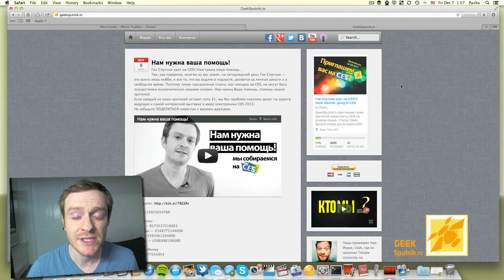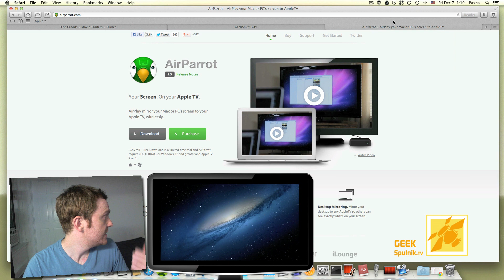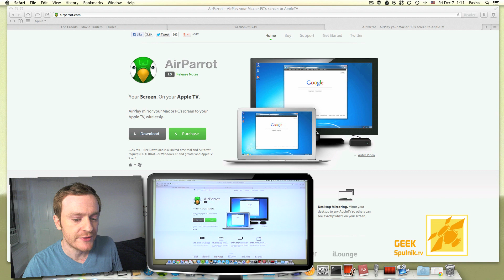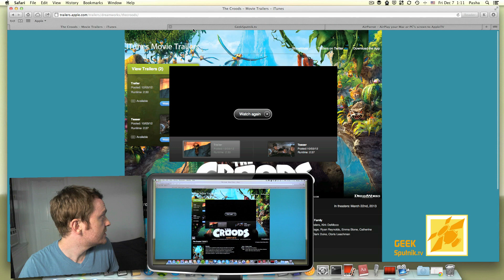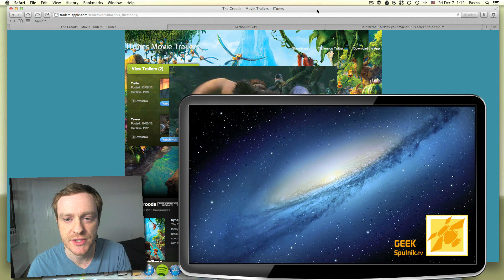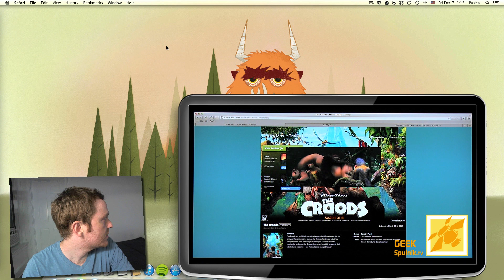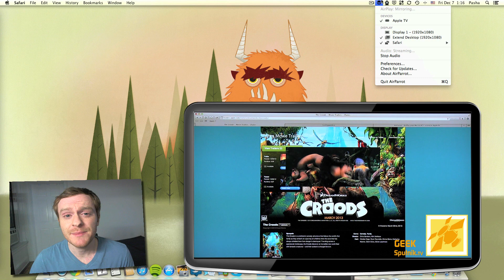AirParrot, Airplay с любого компьютера. Даже Windows!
Для всех у кого есть желание использовать AppleTV, как второй экран вашего компьютера. AirParrot позволит вам через домашнюю сеть посылать сигнал на любой AppleTV в сети, через AirPlay.